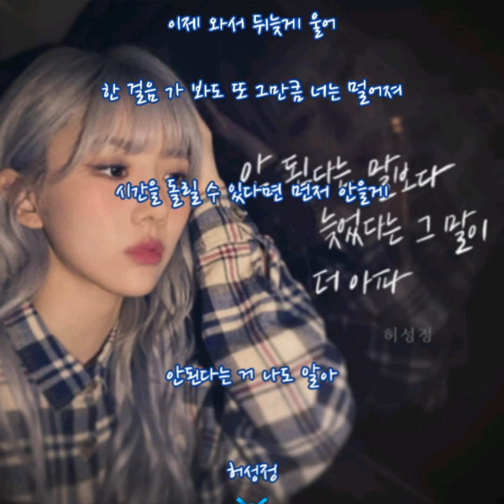허성정(클래스메이트) ➿ 안 된다는 말보다 늦었다는 그 말이 더 아파 (가사)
허성정 ➿ 안 된다는 말보다 늦었다는 그 말이 더 아파

날 바라보던 너의 눈빛
미처 모르고 지나친 네 마음
꼭 한 박자 늦게 너를 봤을 땐
이미 네 맘은 내가 아닌 딴 곳에

안 된다는 말보다
늦었다는 그 말이 아파
싫다는 말보다 너도 좋아했었다는 말
그 말이 가슴 깊이 박혀 놓지도 못해
어긋나버린 사랑

수없이 오고 갔던 문자
밤새워 통화하며 나눈 이야기
너와 나의 거린 좁혀지지 못해
기대하고 또 실망하게 돼

안 된다는 말보다
널 바라만 보는 나야

우린 분명 같은 하늘 아래 있는데
너와 난 다른 시간 속에 사는 것 같아
네가 다른 사람 손을 잡아도
아무 말도 하지 못하는 난데

안 된다는 말보다
아직 바라만 보는 나야

사랑인 줄 모르고
이제 와서 뒤늦게 울어
한 걸음 가 봐도 또 그만큼 너는 멀어져
시간을 돌릴 수 있다면 먼저 안을게
안된다는 거 나도 알아